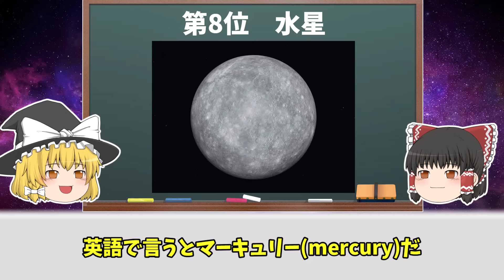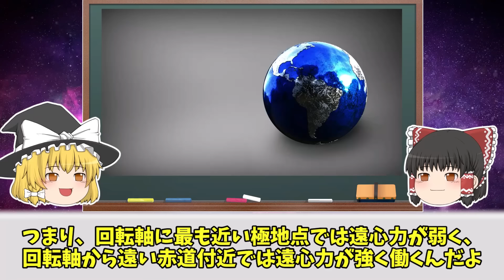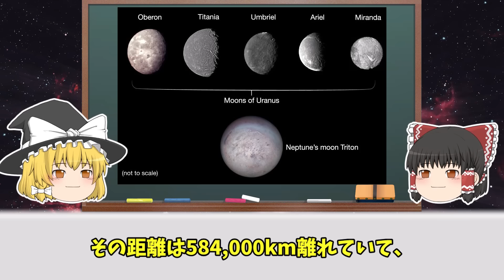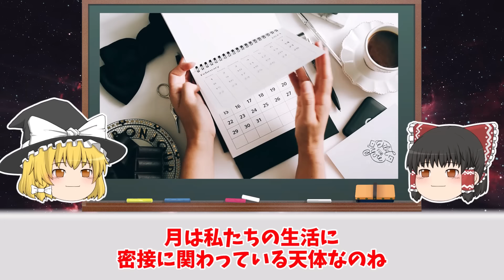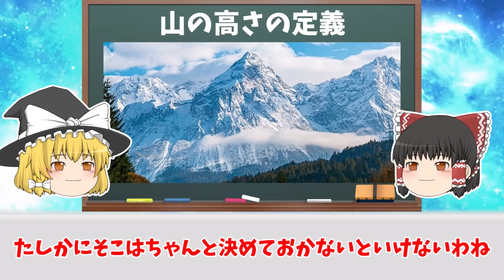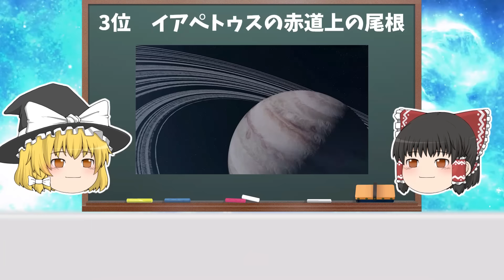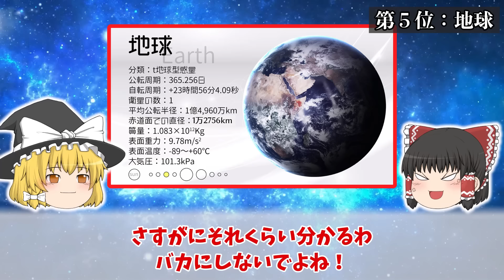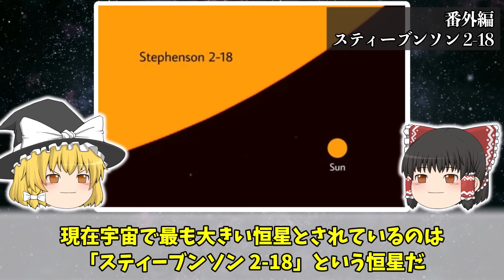【総集編】眠れなくなるほど面白い太陽系ランキング４選【ゆっくり解説】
▼目次
0:00～
太陽系惑星「重力」ランキング
17:38～
太陽系の衛星大きさランキングTOP10
34:27～
太陽系の高い山ランキングTOP10
47:30～
太陽系惑星大きさランキング